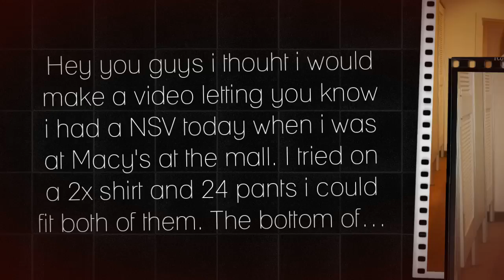My Stupeflix Video 3